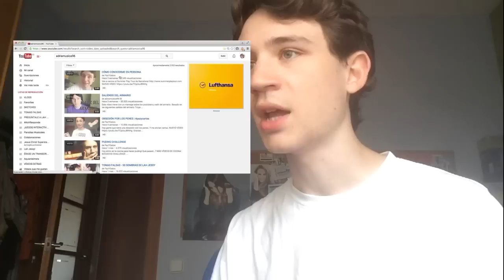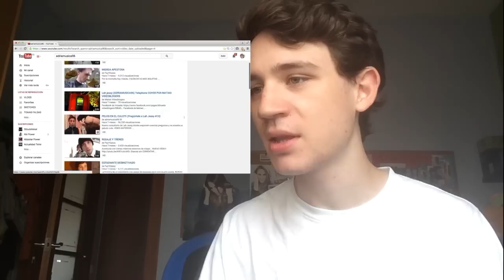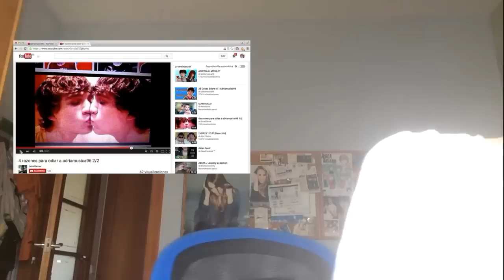ME BUSCO EN YOUTUBE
¿Narcisista, yo? ¡Qué va!

Música utilizada de pistas de iMovie y biblioteca de audio de YouTube.